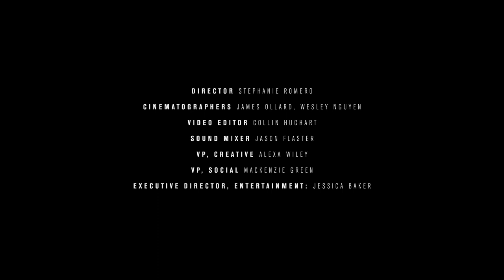Daisy Jones's Riley Keough Brings 70s Style to the Spring | The Making of | Who What Wear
Riley Keough (Daisy Jones and The Six, Zola, Riverdale, Magic Mike, The Girlfriend Experience) channels Grace Jones, Jerry Hall, Goldie Hawn, and Bianca Jagger for this month's cover of Who What Wear.

Director: Stephanie Romero
Cinematographers: James Ollard, Wesley Nguyen
Video Editor: Collin Hughart
Sound Mixer: Jason Flaster
VP, Creative: Alexa Wiley
VP, Social: MacKenzie Green
Executive Director, Entertainment: Jessica Baker

Produced by Who What Wear